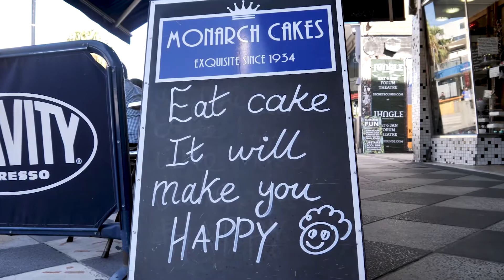Whiting & Co. Presents: Andrew Duffy